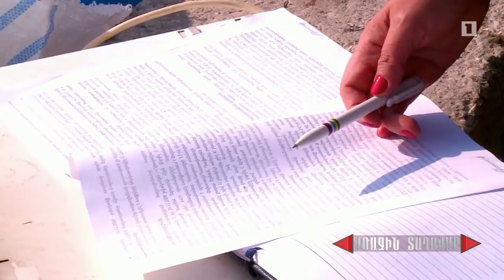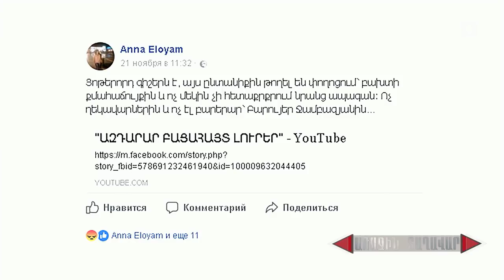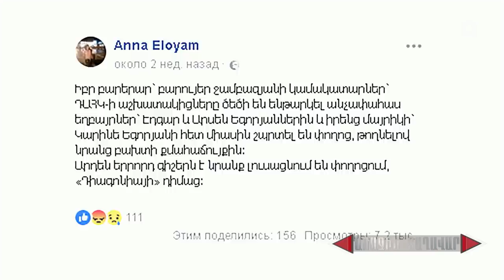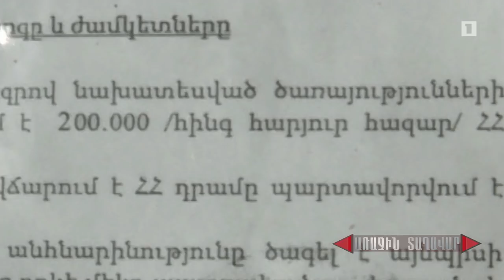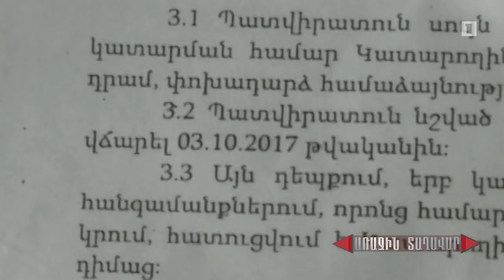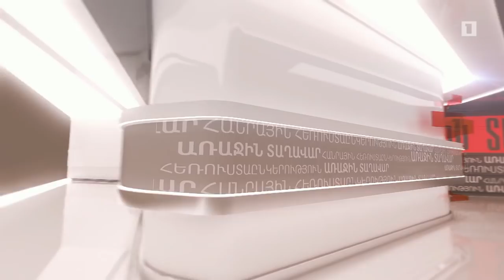Առաջին տաղավար. Բաց երկնքի տակ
Հաղորդավար՝ Էրիկ Անթառանյան